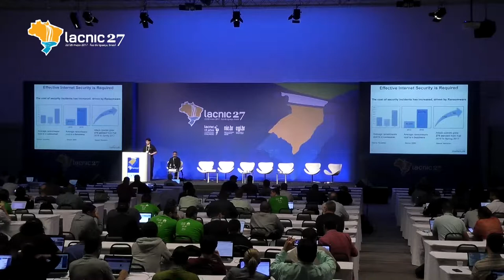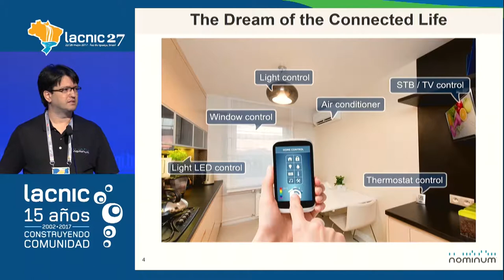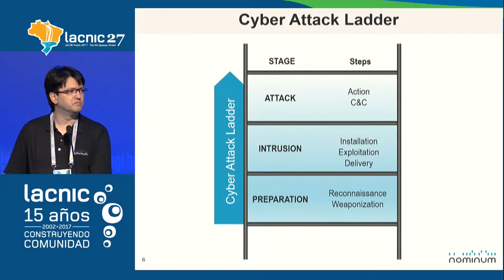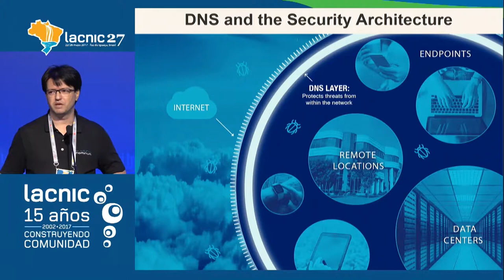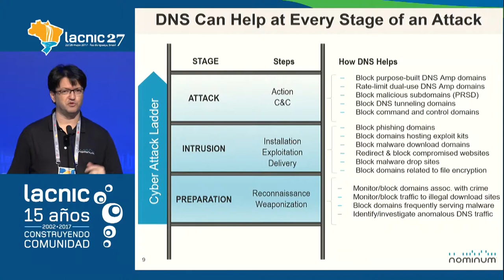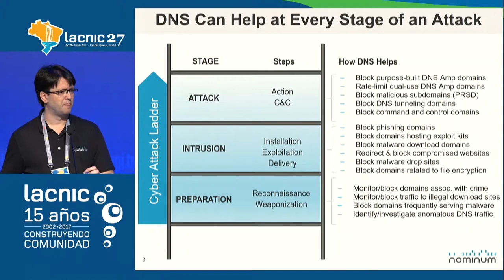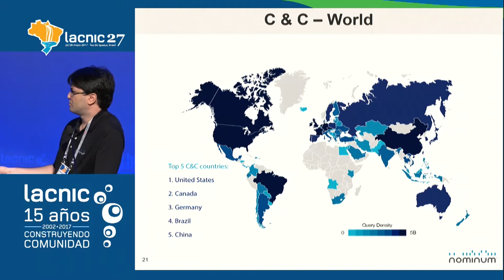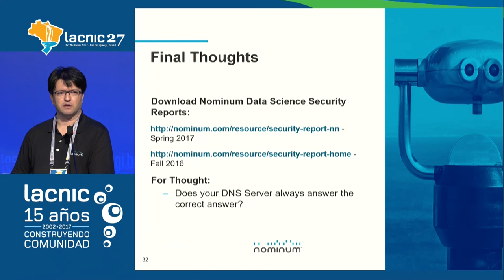La Importancia del DNS para prevenir los ataques cibernéticos mundiales